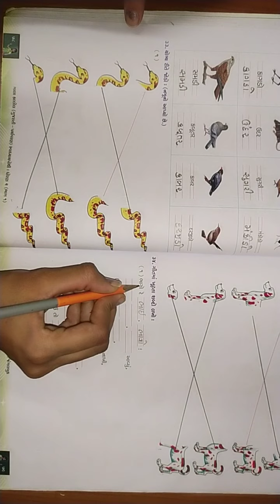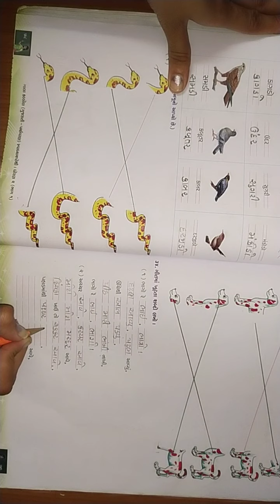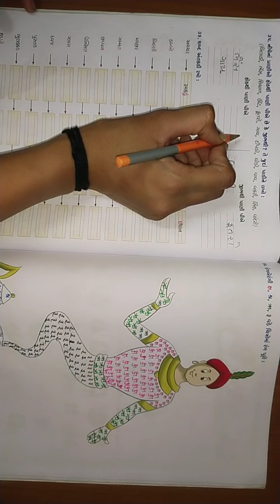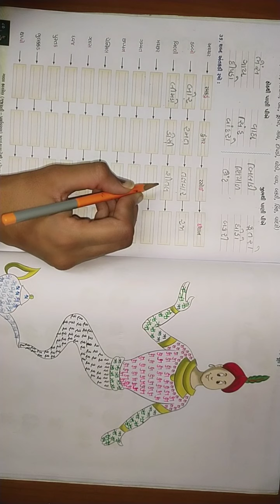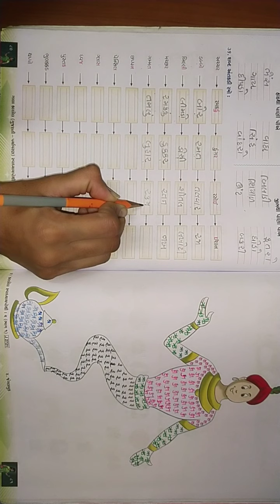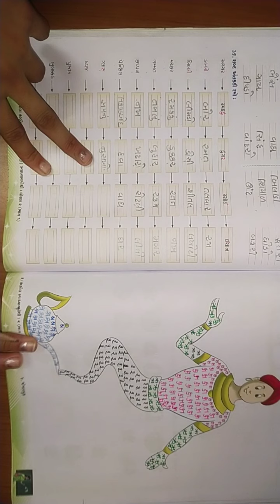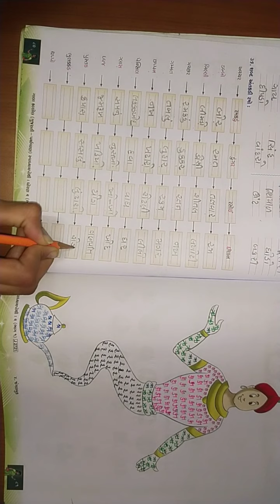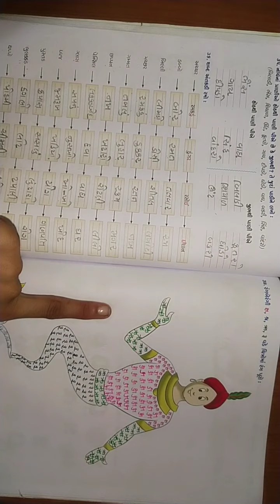|| ધોરણ-૨ || કલ્લોલ || પાઠ-૪ || તારીખ-૨૬/૦૯/૨૦૨૦